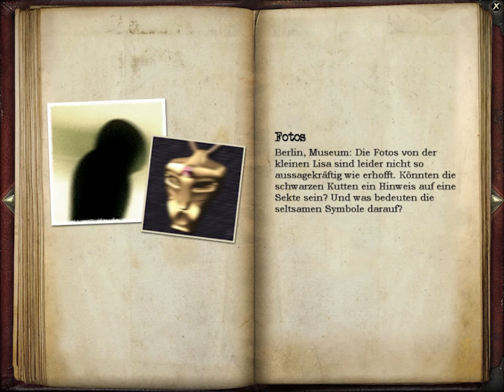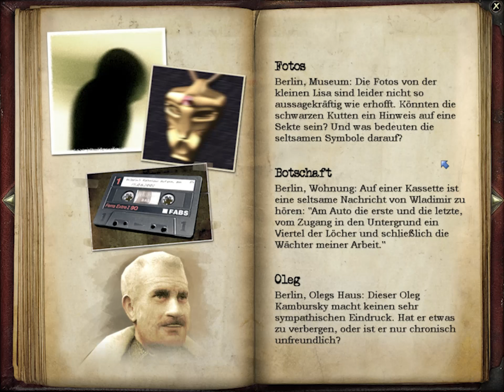Das Katzen ABHÖRGERÄT Typ 3000A | #02 | Let's Retro Geheimakte Tunguska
Als wir zu einem Treffen mit unserem Vater erscheinen, ist dieser spurlos verschwunden und sein Büro komplett verwüstet. Wer war das? Männer in schwarzen Kapuzen? Was wollen sie von ihm? Und woran hat mein Vater geforscht, bevor er verschwand? Zeit, selbst das Zepter in die Hand zu nehmen und eigene Nachforschungen anzustellen!

Abenteuer aus der Kindheit - die Retro Reihe von vankotte widmet sich genau solchen Spielen!